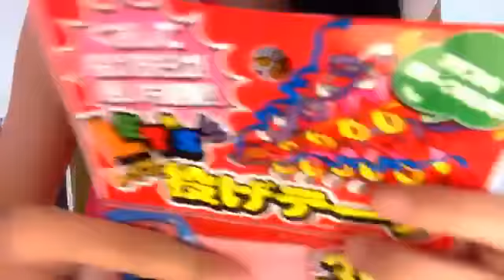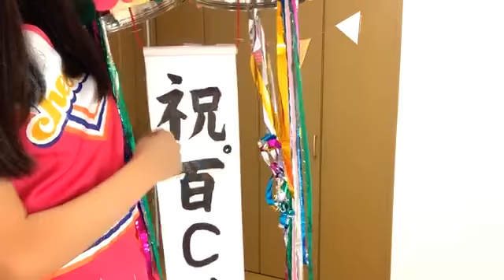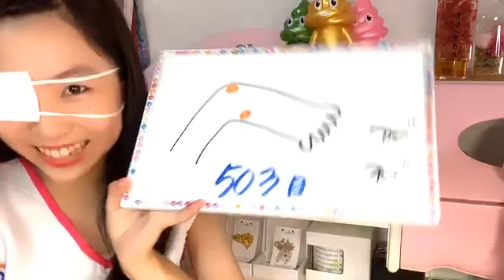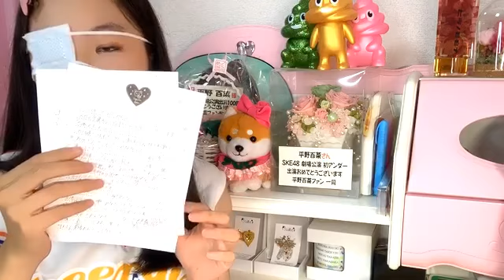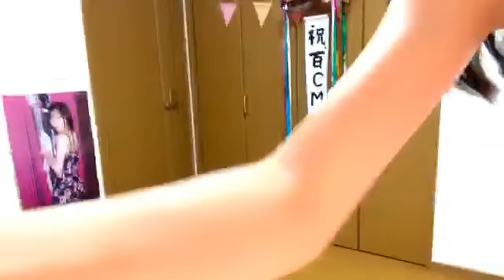2020年09月30日19時01分55秒 平野 百菜（SKE48 研究生）